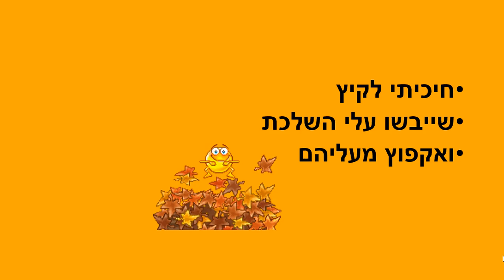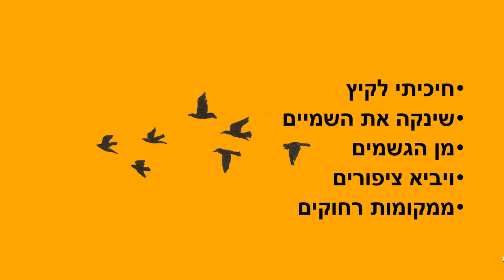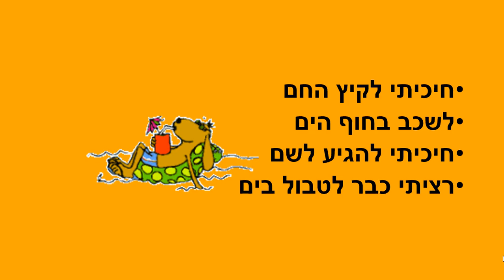חיכיתי לקיץ - סיפור ילדים לקיץ כתבה: ריקי זקן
חיכיתי לקיץ
סיפור ילדים לעונת הקיץ